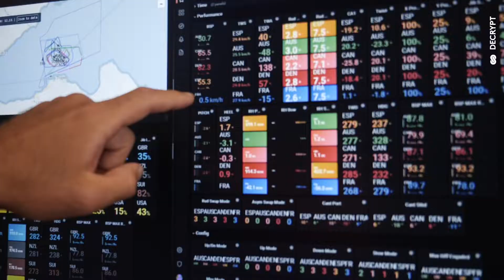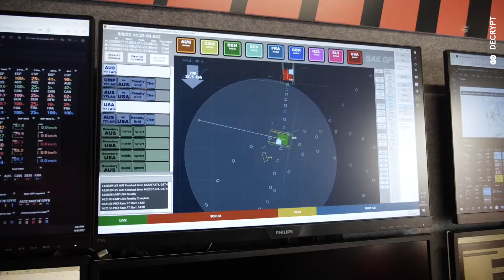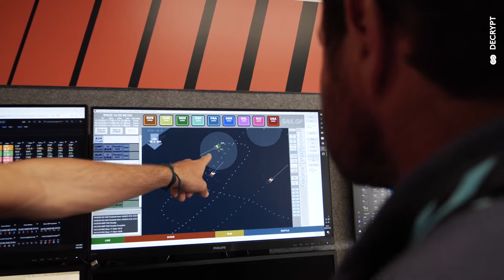Décarboner la course de voile - Journal de Bord 2022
Ce week-end, nous étions à Saint-Tropez pour la 3e édition de SailGP.

Cette année, plus d’un tiers de la base technique de la course a été alimentée à l’hydrogène ! Une première qui fait partie d’une démarche de décarbonation globale de Sail GP, qui s’est engagé à être neutre en carbone d’ici à 2025.

En coulisses auprès de la Team France et du skipper Quentin Delapierre, on vous raconte dans un documentaire exclusif comment on réduit l’empreinte carbone de la course de voiles la plus rapide au monde !

Et un grand bravo à France SailGP Team, dont Energy Observer Foundation est partenaire raceforthefuture, pour avoir battu le record de vitesse de toute l'histoire de SailGP avec une pointe à 99,94 km/h, soit 53,96 nœuds !

Un reportage réalisé par notre reporter Mélanie de Groot.